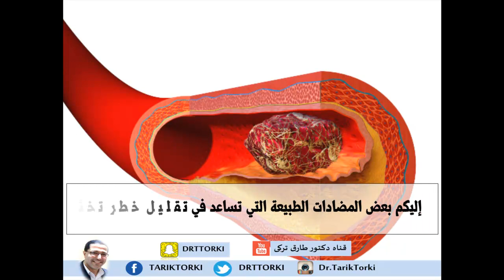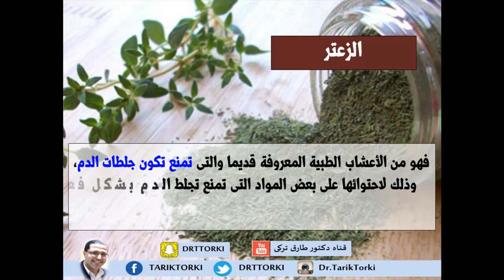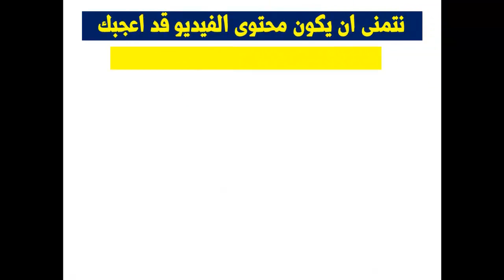المضادات الطبيعية لتخثر الدم | مضادات تخثر الدم الطبيعية | مضادات طبيعية لتخثر الدم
المضادات الطبيعية لتخثر الدم | مضادات تخثر الدم الطبيعية | مضادات طبيعية لتخثر الدم  | دكتور طارق تركى -  الواتس اب  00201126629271

يحتوي جسم الإنسان على وسيلة مهمة للحماية من النزيف تعرف بالتخثّر، إلّا أنه وفي بعض الأوقات قد تعرّض الصحة لخطورة كبيرة. فإذا كنت تعاني من مشاكل مثل عدم انتظام ضربات القلب أو عيب خلقي في القلب، أو إذا كنت قد خضعت لجراحة صمام القلب، قد يصف الطبيب في هذه الحالات مضادات التخثر الطبيعية للدم. فهذه الظروف تزيد من خطر الإصابة بجلطات دموية التي تهدد الحياة وقد تسبب نوبة قلبية أو سكتة دماغية. وهناك أيضا بعض المكونات الموجودة في الطبيعة التي تساعد في تقليل خطر التخثر ولكن من الضروري أن تستشير طبيبك قبل استخدامها.
يمكنك متابعتنا على مواقع التواصل الاجتماعى
يمكنك ايضا مشاهدة هذه الفيديوهات

لاتبخل على غيرك بهذه المعلومات
تعرف على بعض المضادات الطبيعية لتخثر الدم ,
مضادات تخثر الدم الطبيعية ,
 مضادات طبيعية لتخثر الدم ,
مضادات التخثر في المختبر,
هل الاسبرين من مضادات التخثر,
ادوية تساعد على تخثر الدم,
الادوية المضادة لتخثر الدم,
ادوية مضادات التجلط,
ادوية تخثر الدم,
مضادات التجلط الطبيعية,
الادوية المضادة للتجلط,
معالجة تخثر الدم باستخدام مضادات تخثر عن طريق الفم,
الاعشاب الطبيعية اللتي تعالج تخثر الدم,
مضادات تخثر الدم و موانع التجلط,
ادوية تعمل لى زيادة سيولة الدم ومنع الجلطات,